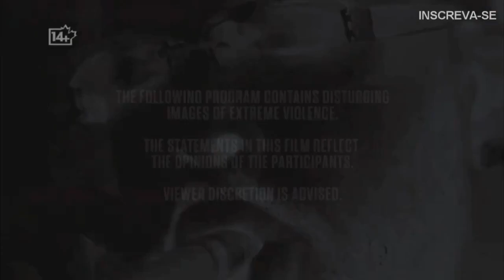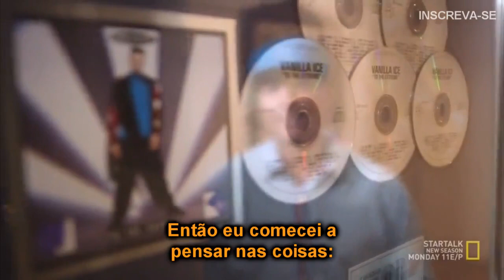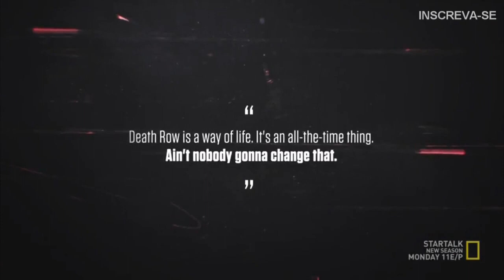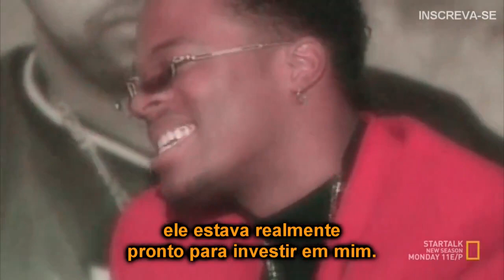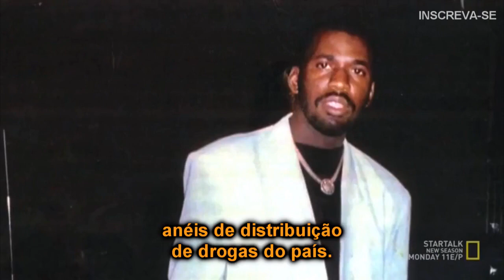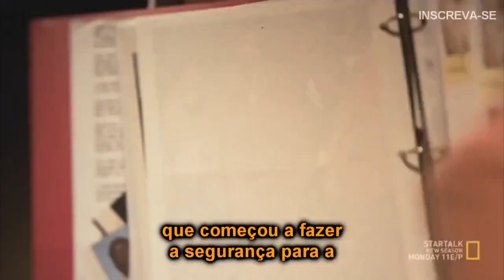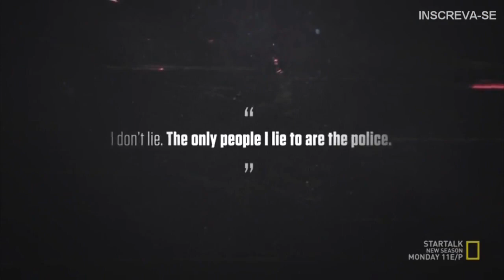FACING SUGE KNIGHT - DOCUMENTÁRIO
Enfrentando Suge Knight
Documentário produzido pela @NatGeo legendado por um canal denominado 2pac Brasil (infelizmente não marquei pois não tive a certeza se é o que achei no youtube).
Quaisquer direitos e créditos para a @NatGeo !

(Um re-up pois não é mais possível achar a versão legendada).